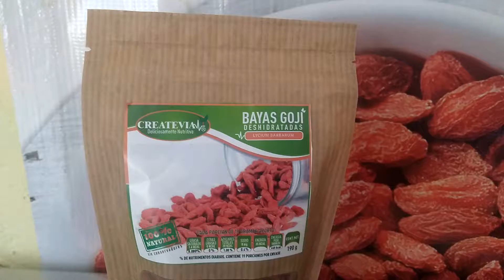bayas de goji